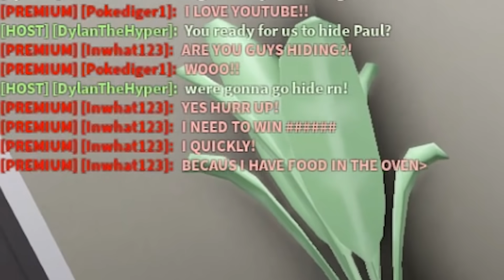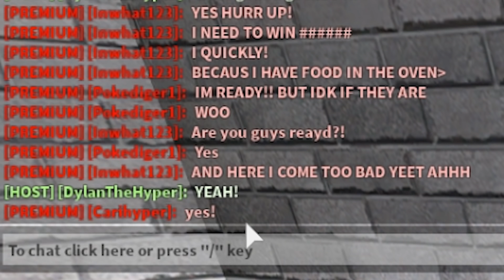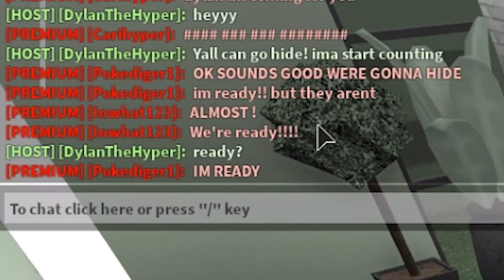I Cheated With Cameras In Hide & Seek! (Roblox Bloxburg)